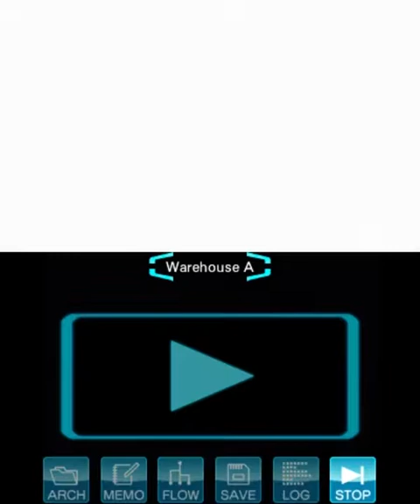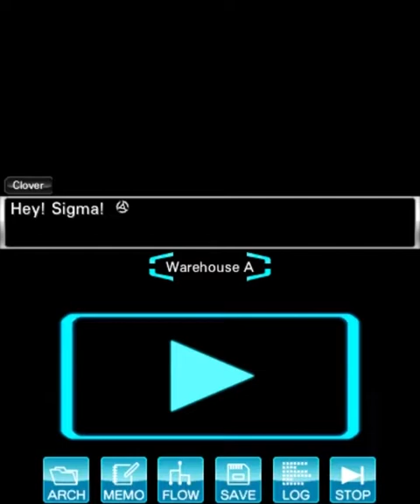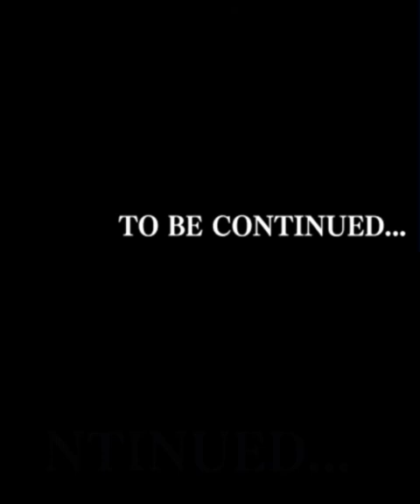#93 - On The Brink Of Death || Virtue's Last Reward (Interactive, 100%)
As expected, Dio betrayed us to escape, putting our BP below 0. We know what happens next, right?

——Interactivity Chapters——
0:00 – Be ready to click anytime! This video is interactive!
8:31 – Choice!: Did you see Sigma's ending?